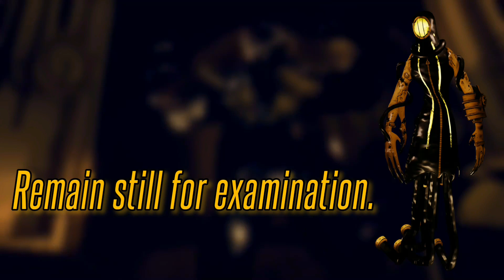Dark Revival The Keepers All Voicelines (with subtitles)